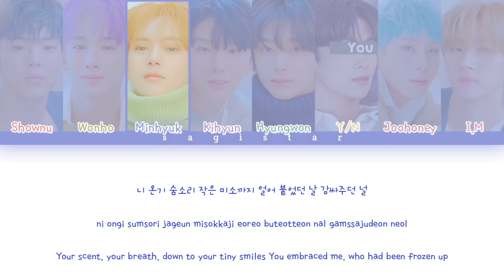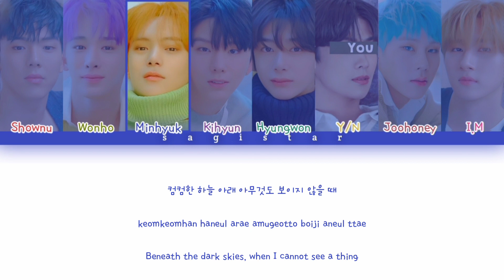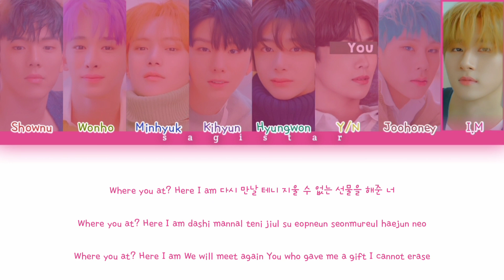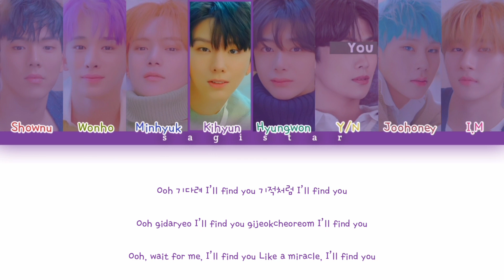Monsta X (몬스타엑스) - 'Find You' [8 Members Ver.] lyrics (color coded lyrics)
monsta x find you

Album: Follow: Find You

Artist:

Monsta X (Korean: 몬스타엑스; stylized as MONSTA X) is a South Korean boy group formed through the reality survival program No.Mercy by Starship Entertainment. The group is currently composed of six members: Shownu, Minhyuk, Kihyun, Hyungwon, Joohoney and I.M, with former member Wonho leaving the group in October 2019

monsta x
몬스타엑스
monsta x lyrics
monsta x line distribution
monsta x reaction
monsta x live
monsta x kareoke
monsta x performance
monsta x audio
monsta x cover
monsta x intrumental
monsta x music video
monsta x MV
monsta x color coded
monsta x concert
monsta x accustic ver
monsta x mini album
monsta x full album
monsta x single
몬스타엑스 Find You
몬스타엑스 lyrics
몬스타엑스 line distribution
몬스타엑스 reaction
몬스타엑스 live
몬스타엑스 kareoke
몬스타엑스 performance
몬스타엑스 audio
몬스타엑스 cover
몬스타엑스 intrumental
몬스타엑스 music video
몬스타엑스 MV
몬스타엑스 color coded
몬스타엑스 concert
몬스타엑스 accustic ver
몬스타엑스 mini album
몬스타엑스 full album
몬스타엑스 single
Sagistar